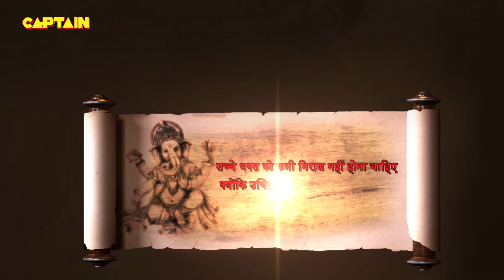कैसे सामना करेंगे भयंकर असुर से गणेश जी और वीरबाहु ? Vighnaharta Ganesh - Ep 675 | Full Episode